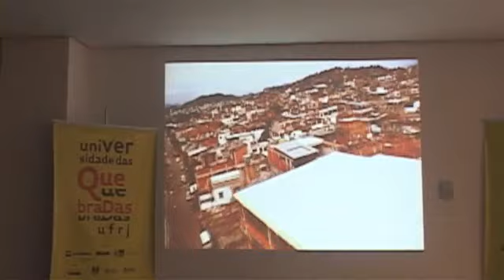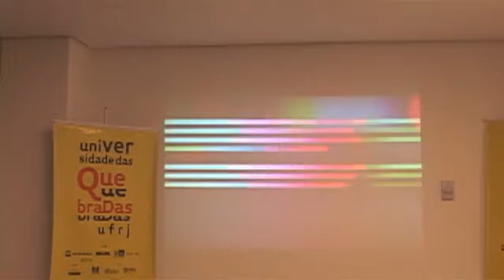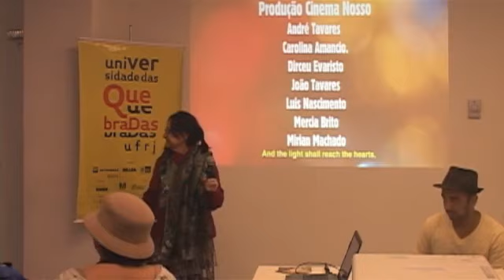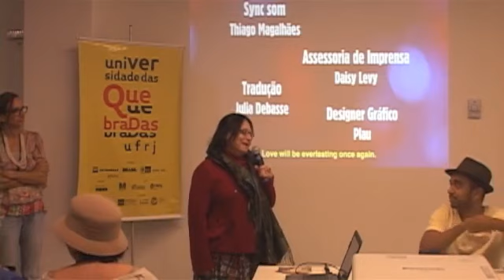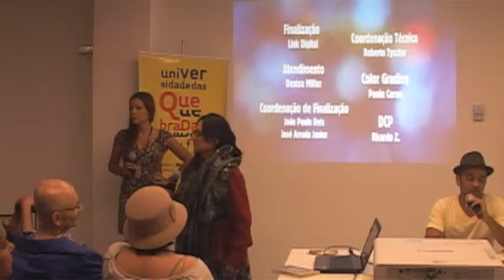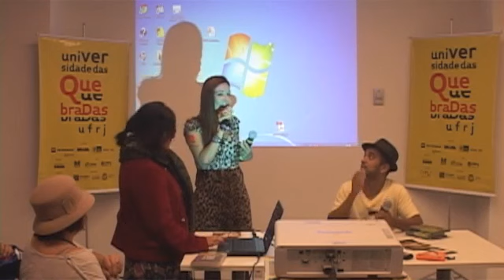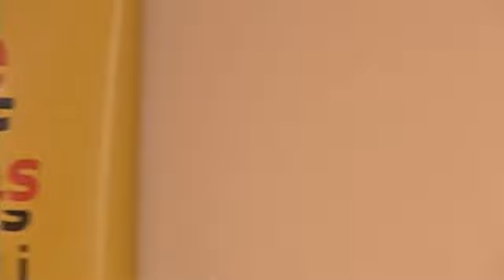Cidade de Deus – Dez anos depois | Conversa com Luciano Vidigal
Conversa com Luciano Vidigal, diretor (junto com Cavi Borges) do documentário "Cidade de Deus – dez anos depois", realizada em 29/10/2013.